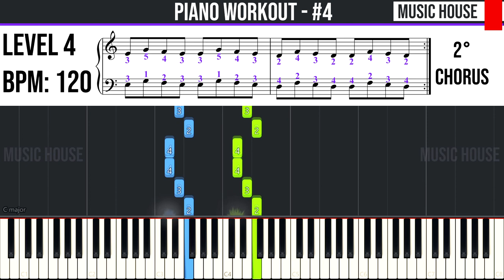PIANO WORKOUT #4 - Easy to Hard Piano Tutorial - From 50 to 120 BPM - with Score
🇮🇹 Ciao ragazzi, questo è il nostro tutorial per pianoforte di "Tecnica Pianistica".🎹 Seguite il video passo dopo passo e imparerete facilmente a suonarla fino alla velocità finale.😉

Gli spartiti dei brani sono accessibili gratuitamente qui Abbonati al nostro canale e sostieni con il tuo contributo la produzione di video tutorial come questo.
Puoi anche ringraziarci con un "SUPER GRAZIE" con soli 2€

Vuoi imparare a suonare il pianoforte? Ti consigliamo questo libro

🇬🇧 Hey guys, this is our piano tutorial of "Tecnica Pianistica".🎹 You can easily learn to play it by following the video step by step from slow to fast speed.😉Let us know in the comment section if you like it and if you found it useful.